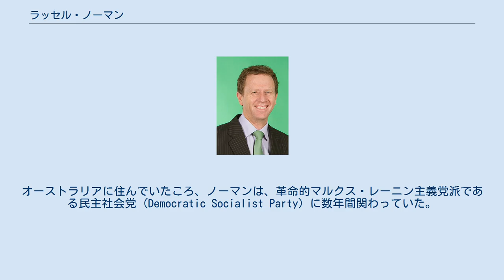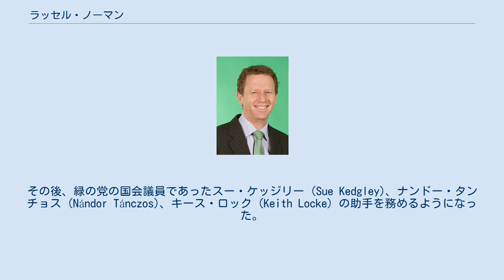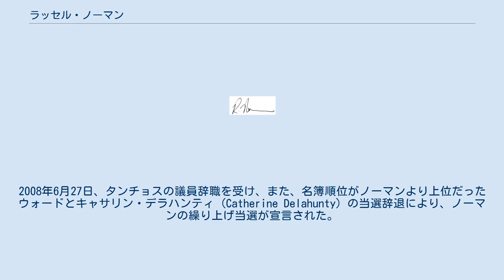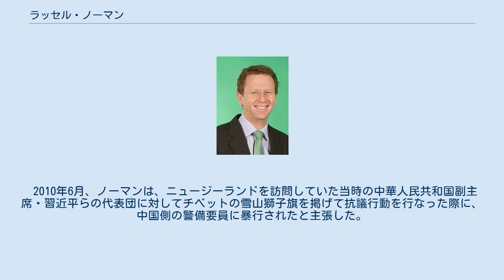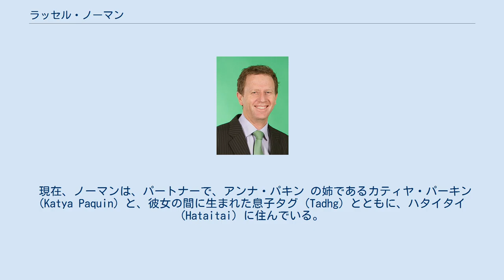ラッセル・ノーマン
ラッセル・ウィリアム・ノーマン（Russel William Norman、1967年6月2日 - ）は、ニュージーランドの政治家、環境保護活動家。
彼は、ニュージーランド議会の議員であり、女性であるメティリア・テュレイ (Metiria Turei) とともに、緑の党の共同代表となっている。
 ノーマンは、オーストラリアのブリスベンに生まれ、医学校からドロップアウトした後、数々の未熟練職を転々とした。
1997年にニュージーランドへ移ったが、これはニュージーランドで成立した、いわゆる赤緑連合 (the red-green Alliance coalition) を目指していた政党アライアンス (Alliance) を見るためであったという。
ノーマンは、アライアンスを題材に政治学のPhD論文を書き、この政党のニューズレターの編集活動に積極的に参加した。
オーストラリアに住んでいたころ、ノーマンは、革命的マルクス・レーニン主義党派である民主社会党 (Democratic Socialist Party) に数年間関わっていた。
 ニュージーランドでノーマンは有機農業に関わるようになり、緑の党のオークランド支部で活動するようになった。
その後、緑の党の国会議員であったスー・ケッジリー (Sue Kedgley)、ナンドー・タンチョス (Nándor Tánczos)、キース・ロック (Keith Locke) の助手を務めるようになった。
2002年から2004年には、党の調査員となり、2005年の総選挙 (2005 general election) の前には全国運動責任者となり、その後は、全国党勢拡張コーディネーター (the national Party Development Co-ordinator) となった。
 ロッド・ドナルドの死を受け、ノーマンは、緑の党の男性共同代表に立候補した。
2006年6月3日の年次党大会において、ノーマンは、全国の選挙区代表による単記移譲式投票によって、タンチョスやデヴィッド・クレントン (David Clendon)、元議員のマイク・ウォード (Mike Ward) らを抑えて当選を果たした。
 ノーマンは、2002年の総選挙 (2002 general election) にリムタカ選挙区 (the Rimutaka electorate) から出馬したが、4位に終わった。
この選挙では緑の党の比例代表候補のリストの7位に搭載されていた。
2005年の総選挙では、選挙区からの出馬はしなかったが、緑の党の比例代表候補リストの10位に搭載された。
2008年6月27日、タンチョスの議員辞職を受け、また、名簿順位がノーマンより上位だったウォードとキャサリン・デラハンティ (Catherine Delahunty) の当選辞退により、ノーマンの繰り上げ当選が宣言された。
2008年の総選挙 (2002 general election) では、ニュージーランド労働党の上級閣僚アネット・キング (Annette King) と同じロンゴタイ選挙区 (Rongotai electorate) から出馬した。
選挙区での結果は3位に終わったが、緑の党の名簿では2位に搭載されており、再び国会議員となった。
 ノーマンは、ヘレン・クラークの首相辞任を受けて行なわれた2009年のマウント・アルバート選挙区の補欠選挙 (Mount Albert by-election) にも出馬した。
結果は12.09%の票を得て3位となった。
 2010年6月、ノーマンは、ニュージーランドを訪問していた当時の中華人民共和国副主席・習近平らの代表団に対してチベットの雪山獅子旗を掲げて抗議行動を行なった際に、中国側の警備要員に暴行されたと主張した。
ノーマンは、ニュージーランド警察 (New Zealand Police) とニュージーランド議会議長に対して、この襲撃についての苦情を申し立てたが、警察は彼の主張を裏付けるだけの証拠を集める事はできなかった。
 2011年の総選挙 (2002 general election) でもロンゴタイ選挙区から出馬し再び3位に終わったが、得票率は20.18%となった。
また、2位に搭載されていた比例代表名簿により、3選を果たした。
 現在、ノーマンは、パートナーで、アンナ・パキン の姉であるカティヤ・パーキン (Katya Paquin)...